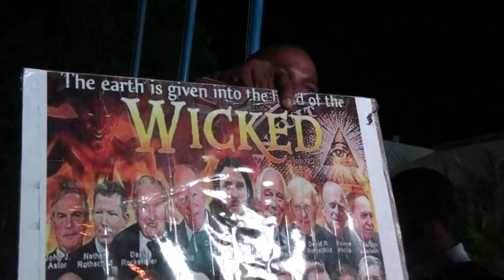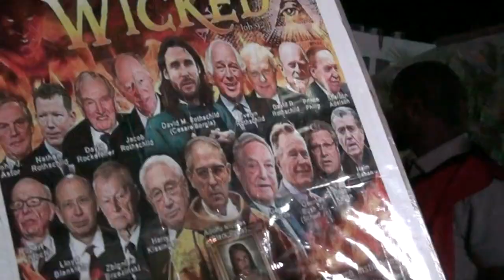THE KINGS OF THE EARTH WILL BE THE ISRAELITES SLAVES